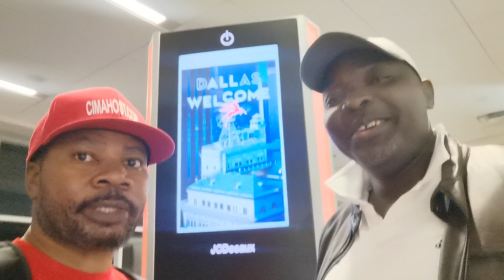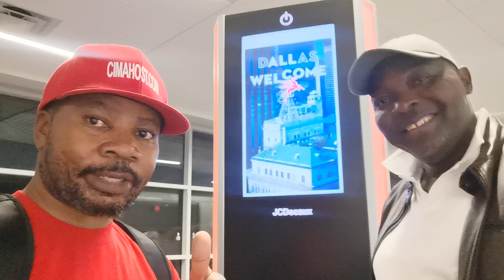USA - DALLAS AU TEXAS EN DESTINATION DE CHINE POUR LES AFFAIRES